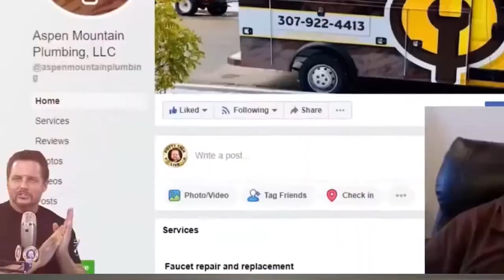If Your Plumbing Business is Struggling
Just because your plumbing business isn't where you want it to be doesn't mean that you can't turn it around.

You've still got time left to make it happen.